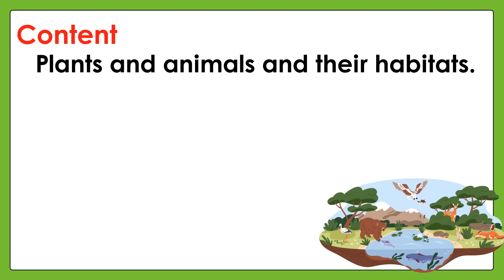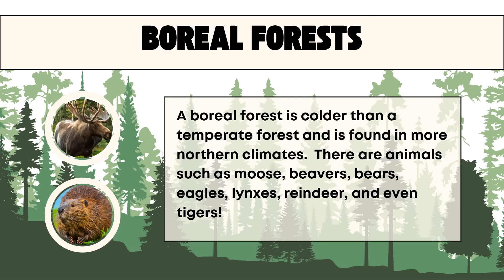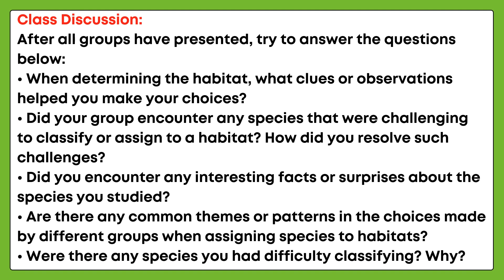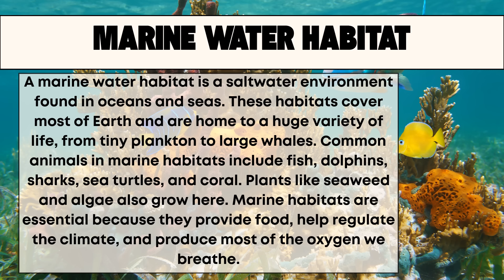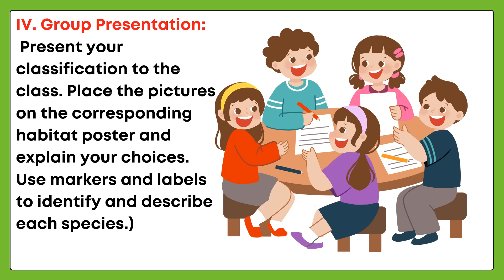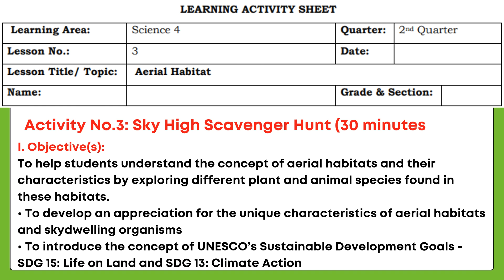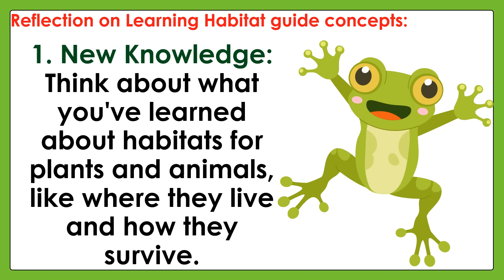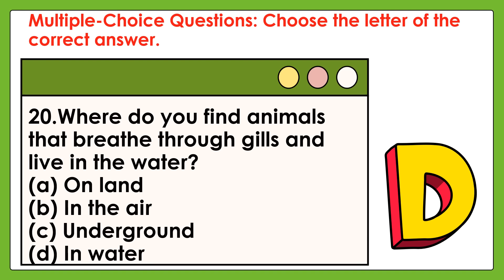MATATAG Science 4 Grade 4 Quarter 2 Lesson 4 Plants and Animals and their Habitats.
Happy learning!
Happy teaching!